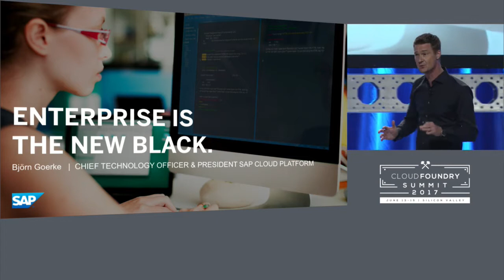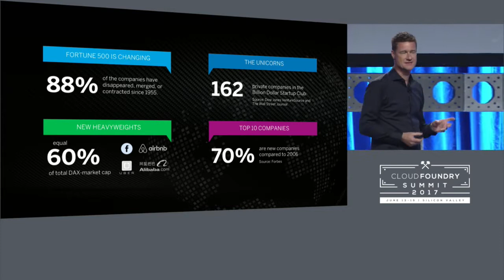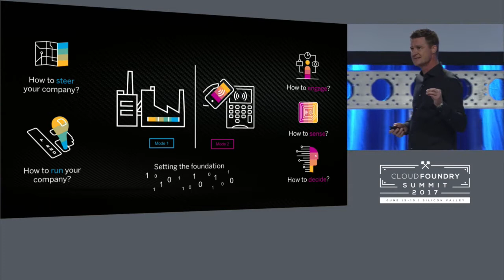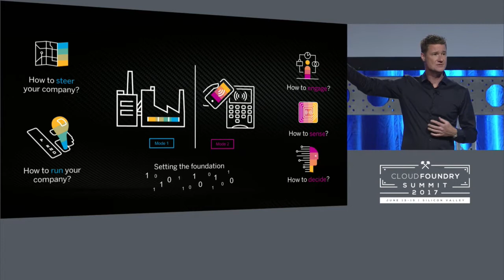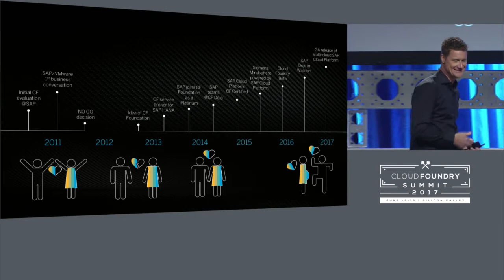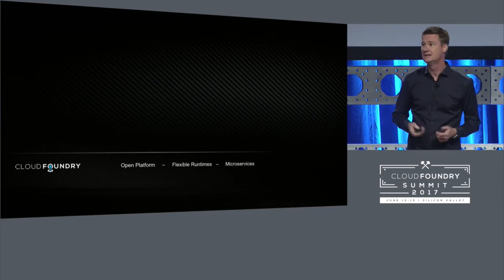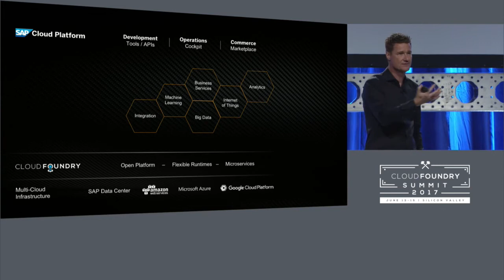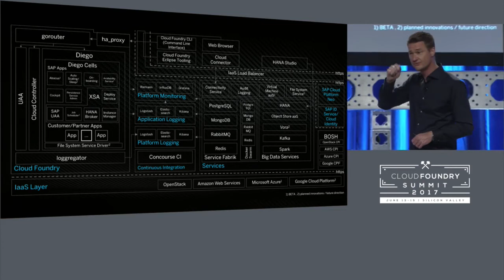Keynote: Enterprise is the New Black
Keynote: Enterprise is the New Black - Björn Goerke, CTO , SAP and President, SAP Cloud Platform

Digital transformation is fundamentally about enabling businesses to quickly innovate on top of their core competencies. For building innovative applications without compromising enterprise-grade qualities, the underlying platform must be agile, robust and open for accessing cutting-edge technologies. In this keynote, you will learn how SAP customers are driving innovations in leaps and bounds in IoT, Machine Learning, eCommerce and other areas by using SAP Cloud Platform -- a Cloud Foundry enterprise Platform offered in a multi-cloud environment.

Björn Goerke
SAP SE
Chief Technology Officer and President SAP Cloud Platform
Björn Goerke is Chief Technology Officer and President of SAP Cloud Platform at SAP SE. He reports directly to Bernd Leukert and Rob Enslin, members of the Executive Board of SAP SE.

Overseeing the technology strategy and standards across all products at SAP as well as product management, development, operations and go-to- market/sales, ecosystem and business development of SAP's innovation Cloud platform-as- a-service SAP Cloud Platform, Björn drives innovation with a global team of more than 4000 employees in Sales and Development across SAP Labs in Germany, India, Bulgaria, United States, Israel, China, Canada and additional countries working along Lean and agile Software Development methodologies and DevOps practices.

With SAP Cloud Platform SAP supports customers in developing and running innovative software solutions in their innovation and digital transformation projects, whether in areas of User Experience, Mobile, Application Integration, Machine Learning, Internet of Things (IoT)/Industry 4.0, Security, Big Data management including SAP HANA, Analytics or application development and operations (DevOps).

SAP Cloud Platform is built around and leveraging Open Source and Open Standards like Open Stack and Cloud Foundry. Based on SAP's commitment to and active support of and contribution to Cloud Foundry, Björn serves as member of the Board of Directors of the Cloud Foundry Foundation.

As part of SAP's long-term commitment to customer success, Björn also oversees the development support and maintenance activities of respective SAP technology products used by more than 70.000 SAP customers in mission critical scenarios. Since joining SAP in 1995, Björn has held several managerial and executive positions in technology and innovation development, both in Germany and the United States.